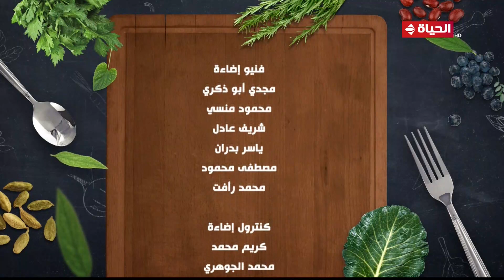مطبخ الحياة | مع الشيف آية حسني | 6 مايو 2023 - الحلقة الكاملة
"برنامج مطبخ_الحياة تقدمة """"الشيف أية حسني"""" على شبكة قنوات الحياة تعرض الشيف أية حسني وصفات لأشهى الأكلات والحلويات بجميع انواعها وطريقة عملها خطوة بخطوة بجميع المكونات المتواجدة فى كل بيت مصرى، يعرض البرنامج يومياً ماعدا الجمعة فى تمام الساعة 12 ظهراً